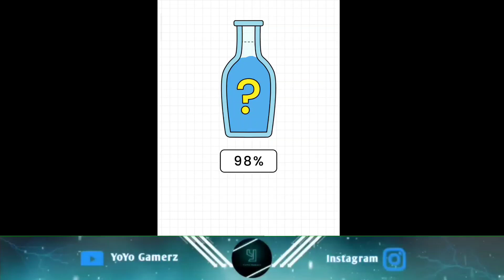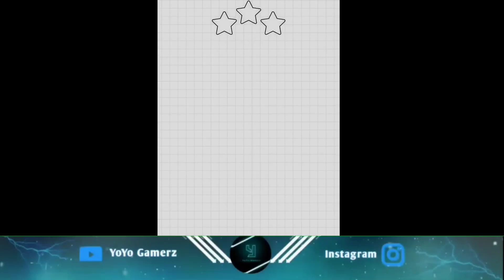Happy Glass Gameplay video💯YoYo 💯GAMERZ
Draw and fill it up!